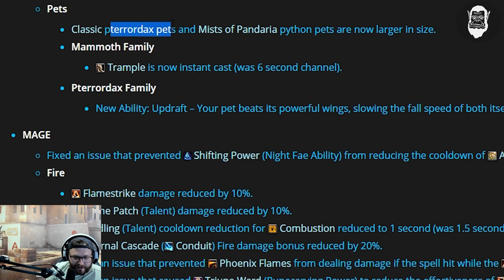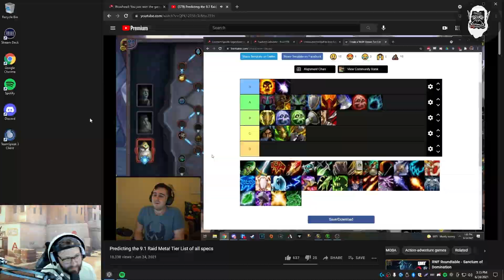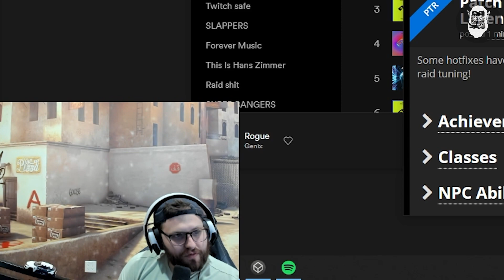JPC INSANE DPS WITH SUB ROGUE!| Daily WoW Highlights #134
►My Setup:
Geforce 2080 EVGA ftw

00:00 - Intro
00:15 - JPC
00:38 - Trilltko
01:08 - Bicmexwow
01:19 - Chastv
02:00 - ChickChau
02:36 - Jaybeezyyx
03:03 - TRILLEBARTOM
03:19 - Pikaboo
03:35 - JoeFernandes123
03:45 - JPC
04:00 - Maximum
04:21 - AutomaticJack
04:41 - Naguura
05:16 - Peettko
05:46 - Sjeletyven1
06:44 - Maximum
07:25 - JPC
08:00 - Naguura
08:49 - Preachlfw
09:10 - Maximum
09:33 - Outro